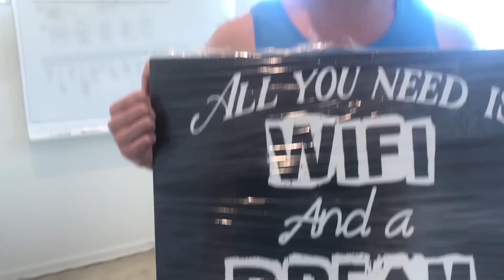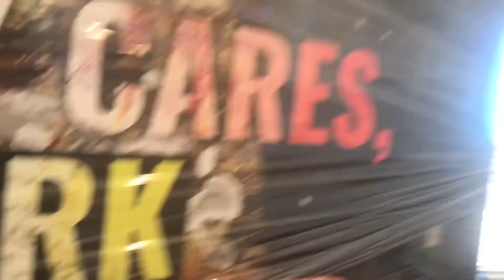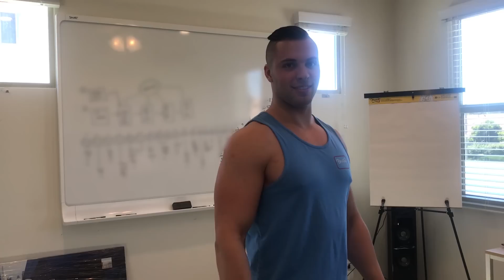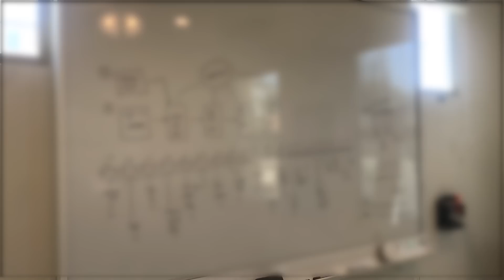3 Things Amazon FBA Sellers Should NEVER Do (Please Stop)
💯FREE Invite Only Amazon Webinar (HURRY - CLOSING SOON)

2️⃣ Check out the Instagram!

3️⃣ Say Hey To Us on Facebook (Dan Dasilva and Tanner J. Fox)!